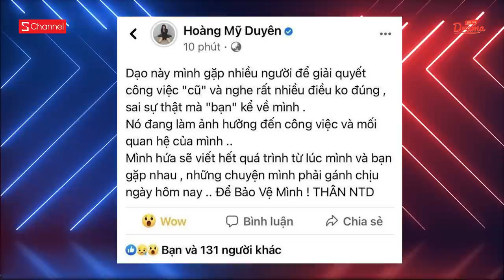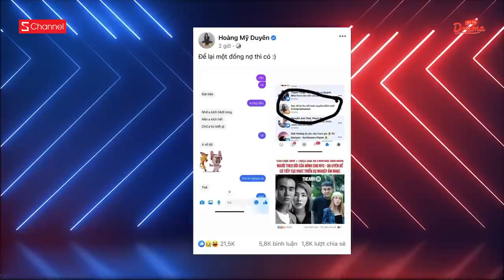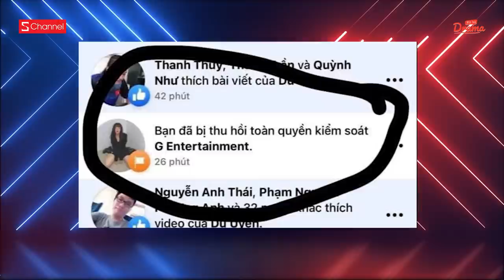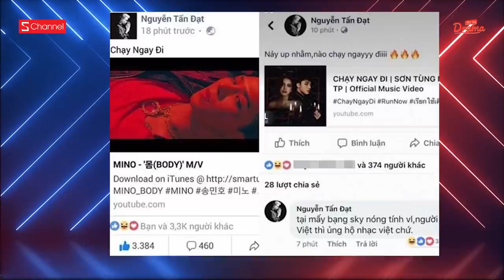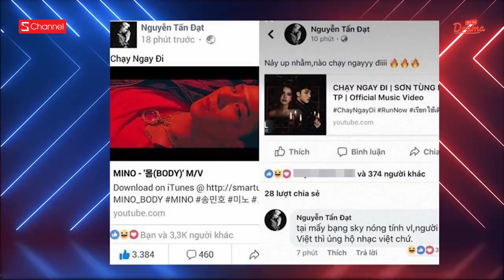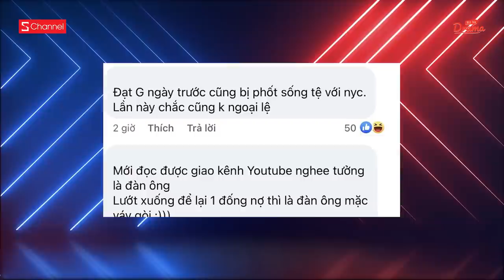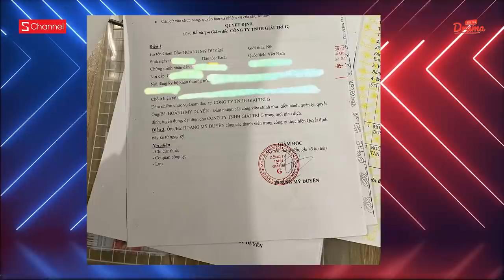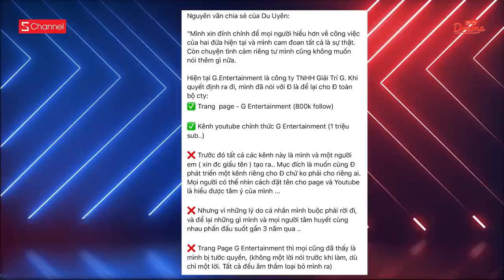Đạt G & Du Uyên chia tay trong drama: tuyên bố "gặp đâu đấm đấy", để lại nợ 400 triệu | Hít Hà Drama